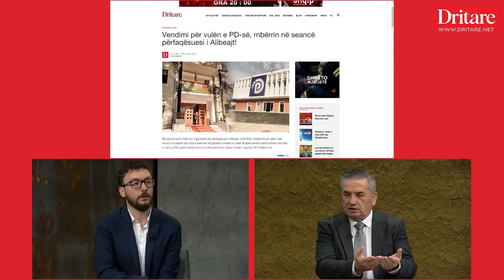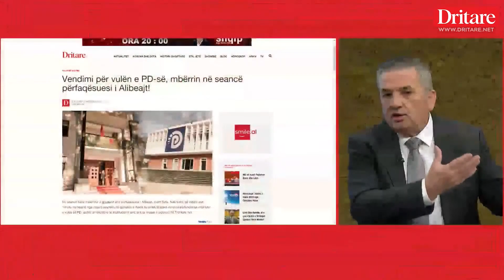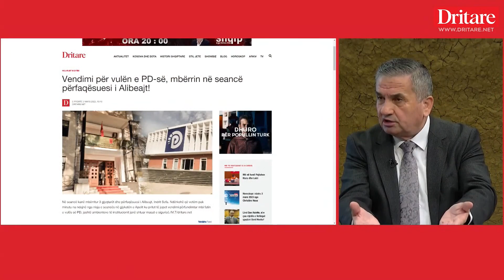Apeli rrëzon Berishën, Beqiri: Ja çfarë ndodh tani me PD! | Intervista e ditës